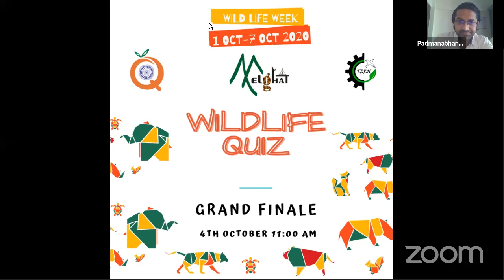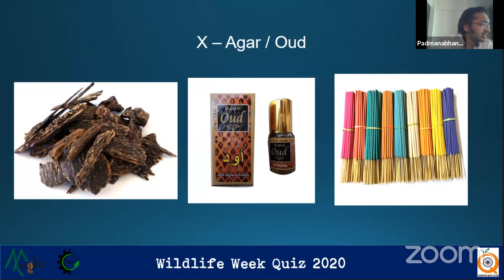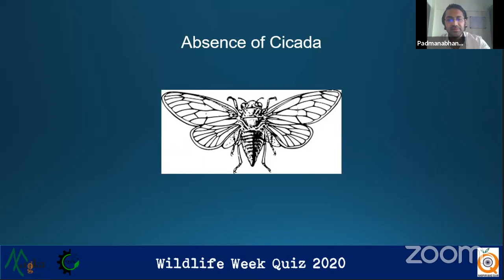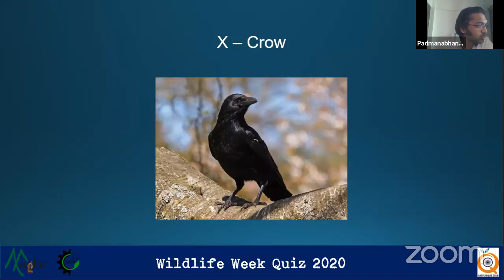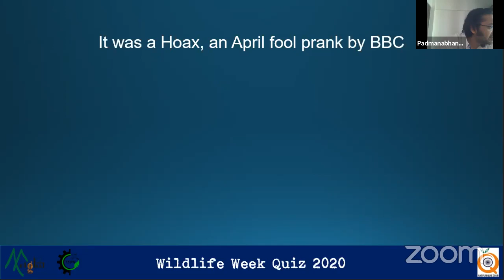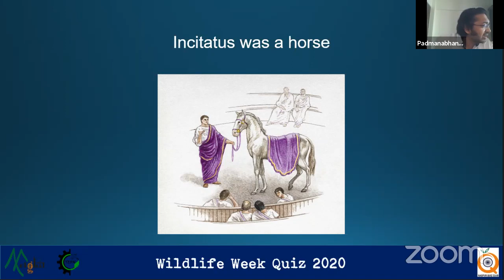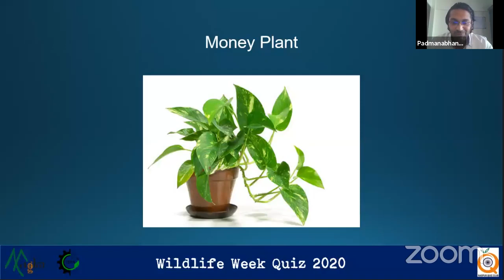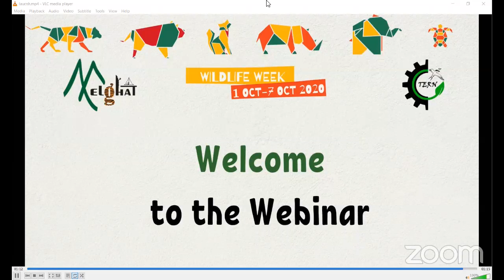Wildlife Quiz | Nature Shala